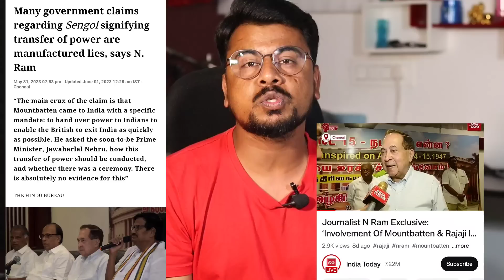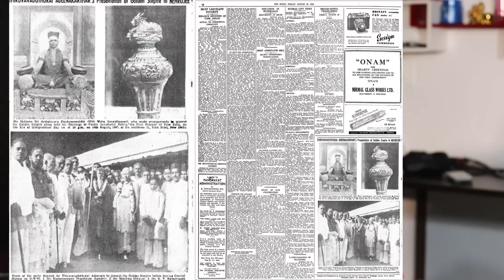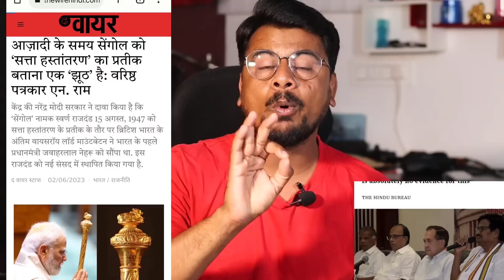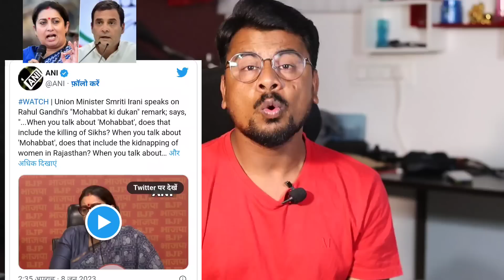बाप रे ! Rahul Gandhi के ख़तरनाक़ वाले इश्क़ Smriti Irani का बड़ा खुलासा ? ‎@MultipurposeKnowledge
About This Video -: बाप रे ! Rahul Gandhi के ख़तरनाक़ वाले इश्क़ Smriti Irani का बड़ा खुलासा ? ‎@MultipurposeKnowledge